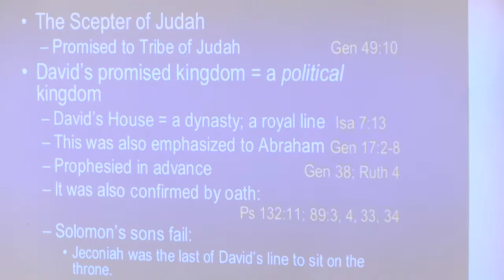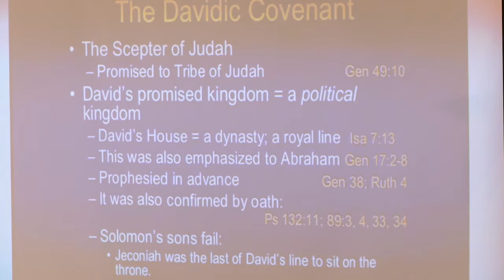03 17 2019 Jeff Owen Preaches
Preaching at Deerfield Bible Church, Deerfield, NH